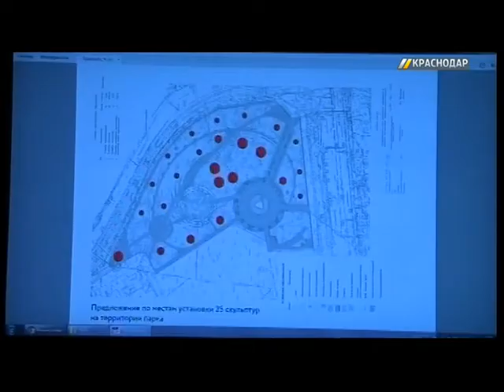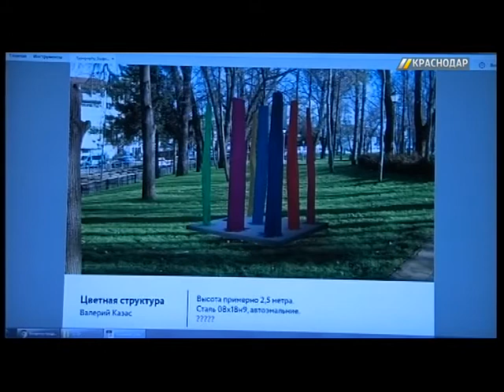Кубанские скульпторы представили мэру каталог новых инсталляций для города